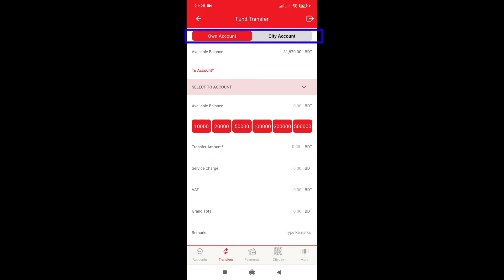Citytouch to City bank Taka Transfer | সিটি টাচ থেকে অন্য সিটি ব্যাংক একাউন্টে টাকা পাঠাবেন কিভাবে?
এই ভিডিওতে আমি দেখাবো কিভাবে আপনি সিটি ব্যাংকের ইন্টারনেট ব্যাংকিং সিটটাচ অ্যাপ থেকে সিটি ব্যাংকের অন্য একাউন্টে টাকা পাঠাবেন। এভাবে আপনি সিটি ব্যাংকে যে কোন ধরনের একাউন্টে টাকা পাঠাতে পারবেন।